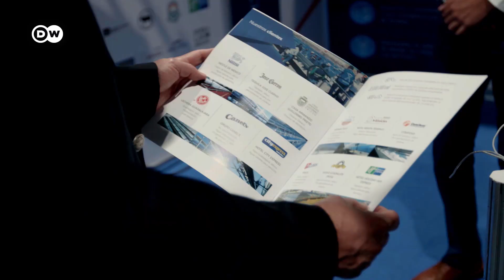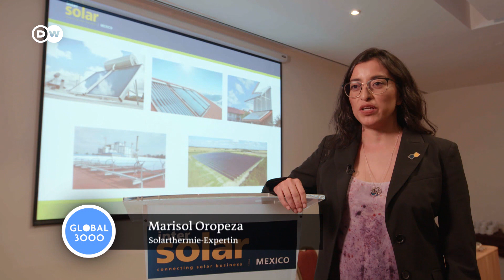Mexiko: Solarthermie für die Industrie | Global Ideas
Erneuerbare Energien sind der Schlüssel beim Kampf gegen den Klimawandel. Ein Startup in Mexiko entwickelt Solarthermie für Unternehmen. Mit Parabolspiegeln werden Flüssigkeiten auf bis zu 260 Grad Celsius erhitzt - ganz ohne Treibhausgase.